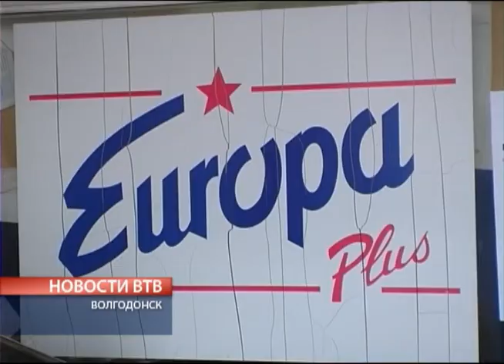Пазлы на Европа Плюс Волгодонск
Следите за новостями Волгодонска.